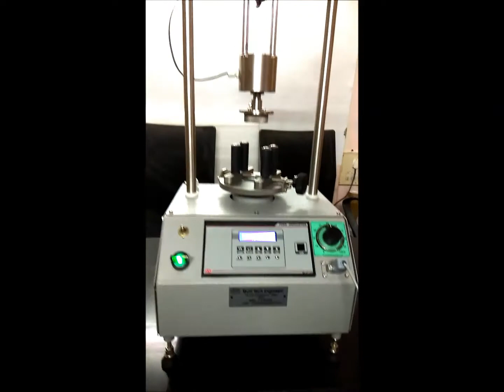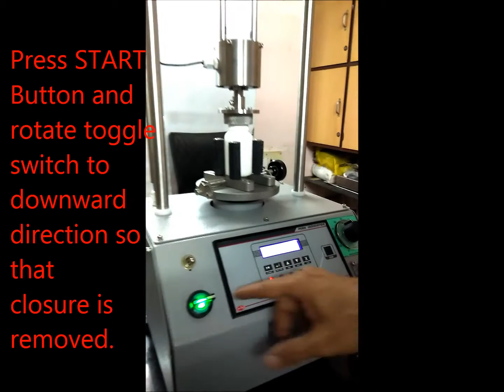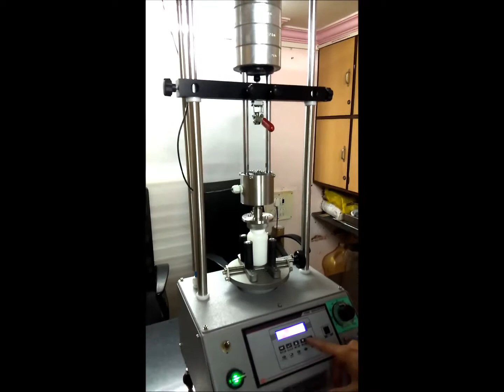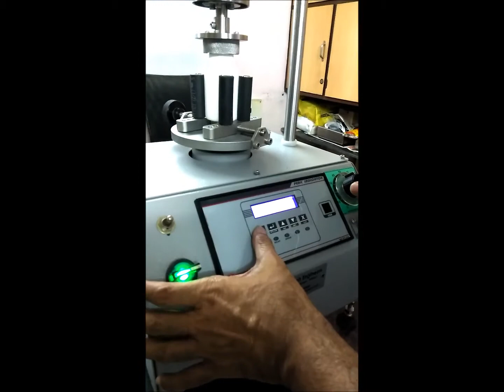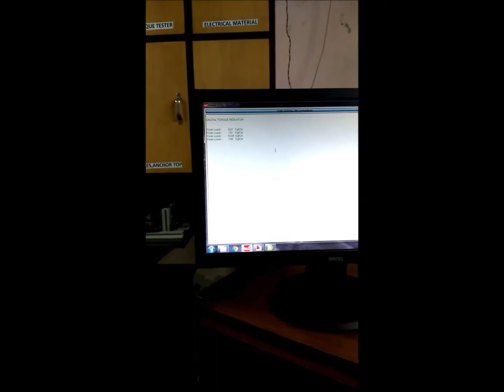automatic torque tester demo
Automatic Digital Torque Tester.
Testing of CRC Closure.